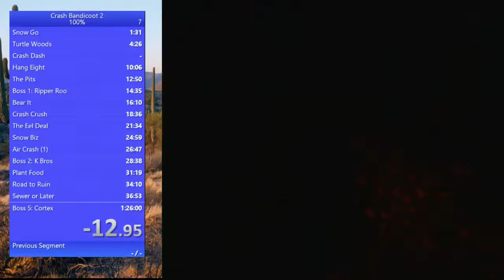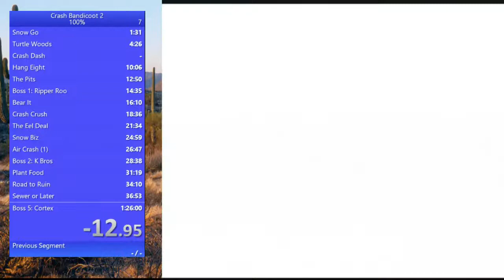Crash Bandicoot 2 100% in 1:24:31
What can I say, shitty run. Died yet again in warp 1 Hang Eight, Crash Crush was major ass, bunch of mistakes ha. To top it all off, I died FIVE TIMES in Spaced Out YAYAYYY. LOL no but a PB is a PB. Also timer didn't start during the race but I retimed it, so enjoy the idle timer and then eventually it goes away and you see a nice AZ desert:)